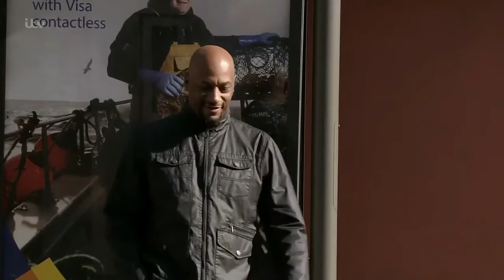Todd & Billy Part 11